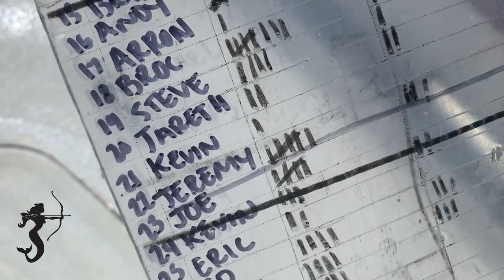A Spotter Plane Led Us to the Fish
1.5 day fishing trip on the American Angler out of San Diego, CA.  Catching dorado and yellowfin tuna.